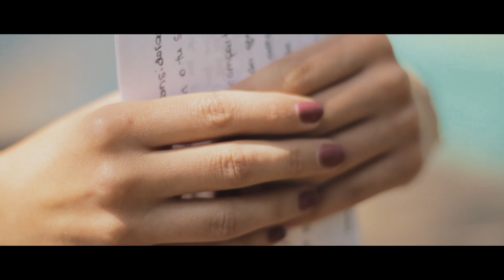Vídeo Teaser Casament - Ingrid & Jacobo (Girona)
Petit vídeo resum del que va ser el casament entre la Ingrid i en Jacobo el 28 d'abril de 2018. El casament es va celebrar a l'església de Sant Miquel de Fluvià i la celebració va ser al Cortal Gran (Sant Pere Pescador, Girona).

Film by Guillem Fàbrega

Music
Tash Sultana - Notion